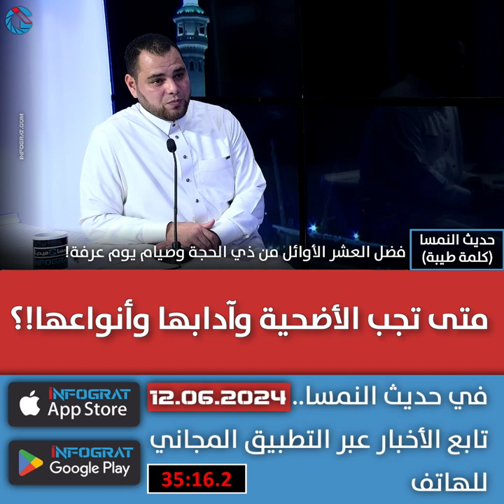حدي النمسا: متى تجب الأضحية وآدابها وأنواعها!؟